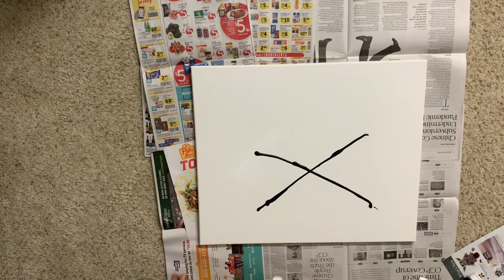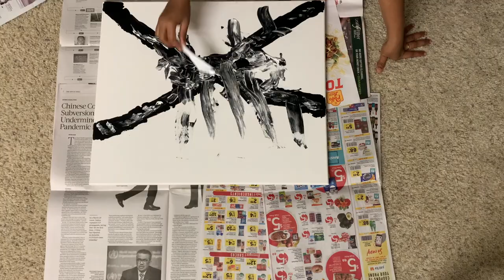Simple Abstract Painting | wine bottle craft | Home DIY's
In this video I will show you how you can make your own crafts at home. A simple wine bottle craft and an easy abstract wall painting.